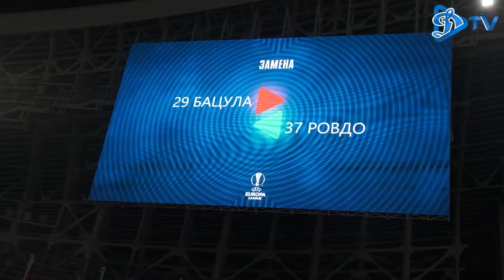ДинамоБелшина - LIVE-камера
Сегодня мы показываем то, что не попало в кадры телекамер в матче 27-го тура "Беларусбанк - Высшая лига-2020"